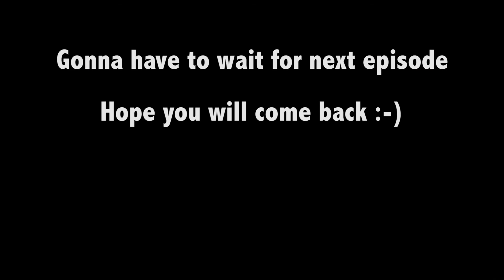Inside - Under the Sea - Ep 8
Inside by Playdead